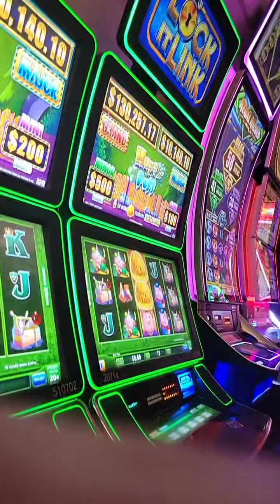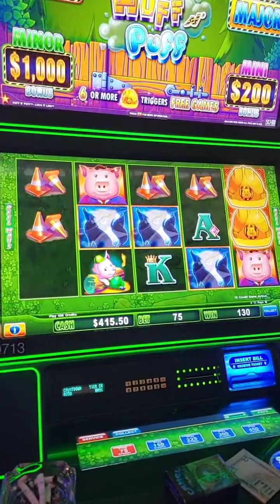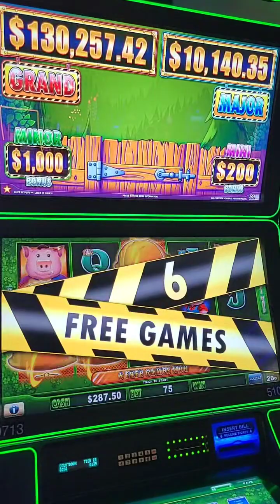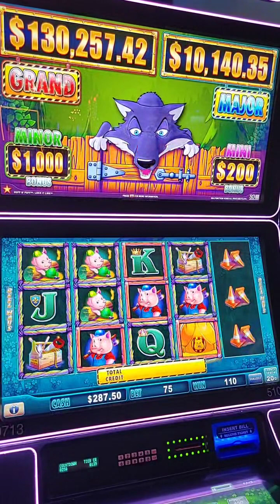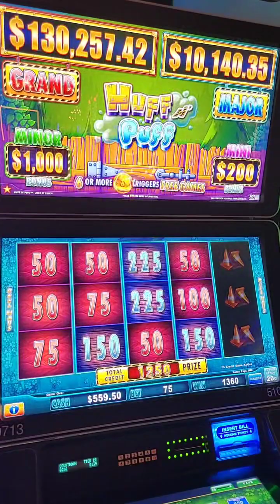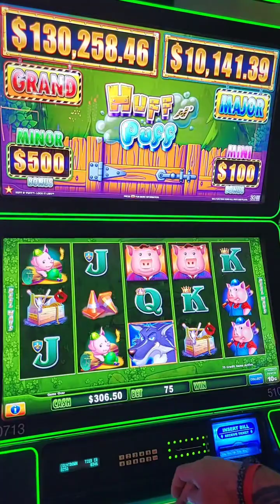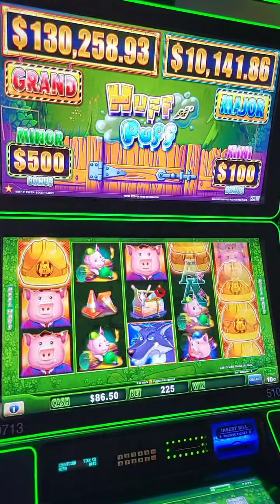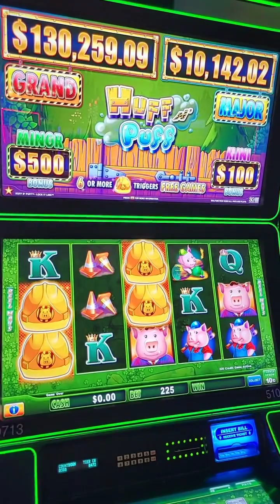Fun Huff and Puff round!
Action's House YOUR home for fast paced Action! Slots and more.

$250 Dragon Link Swings